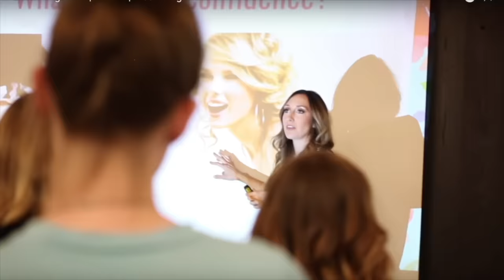Day In The Life of Newborn Twins! - Jordan Page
There was a glitch with this video, so we are posting it again since it was one of your favorites! Flashback to 9 months ago when our twins were just 1 month old! Follow me around as I juggle two newborns and 6 other kids. Not easy!

ITEMS MENTIONED/SHOWN IN THE VIDEO
♡ Our Diaper Pail (best one EVER)
♡ Indoor Trampoline
♡ Portable Gray Bassinet

♡ About me:
My husband Bubba and I have 8 kids in 10 years and live in Utah. I'm all about family, budgeting, frugal living, productivity and organization, and fun! You might have seen me on TLC, The Today Show, Rachael Ray, Good Morning America, Inside Edition, and more. I have two programs, a super fun budgeting program called Budget Boot Camp and Productivity Boot Camp
♡ Want to send me something? Send to:
     12180 s 300e #1028